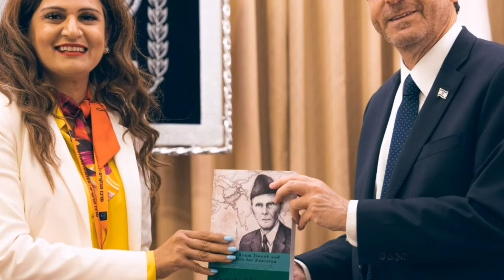Pressure on Pakistan to recognise Israel | Pakistani diplomats visits Israel